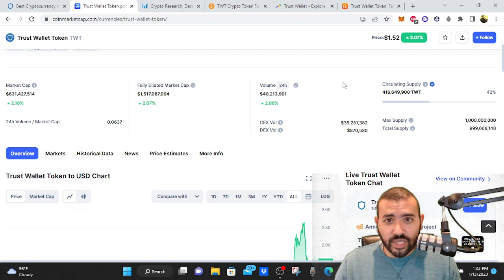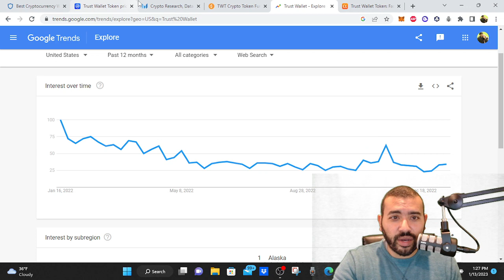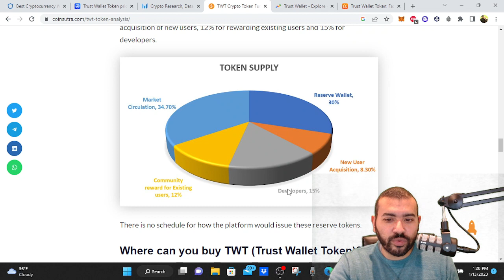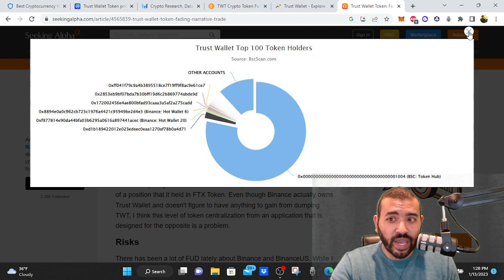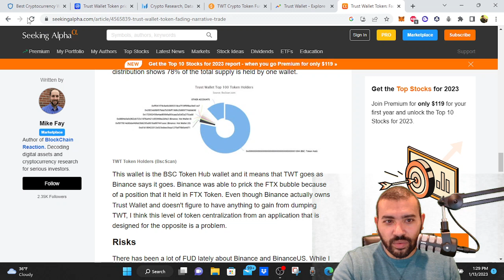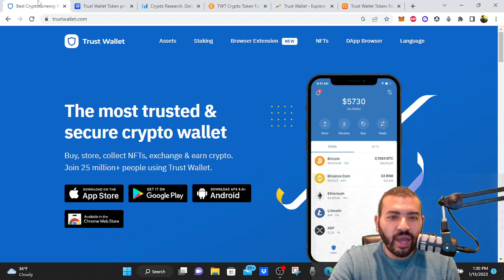Would I Buy Trust Wallet Token (TWT) in the Bear Market? Installment 54 of 1001